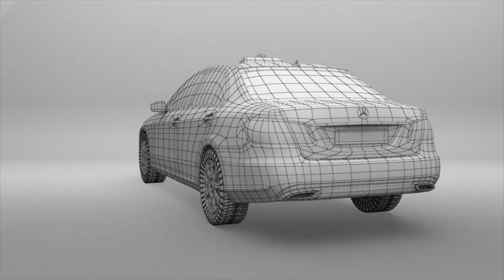3D Modelling Showreel 2019 Dennis